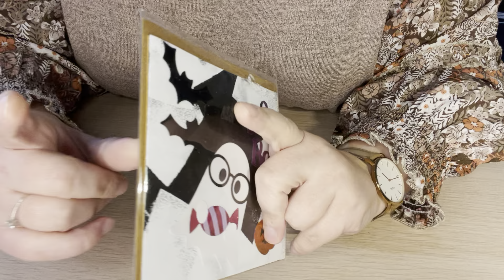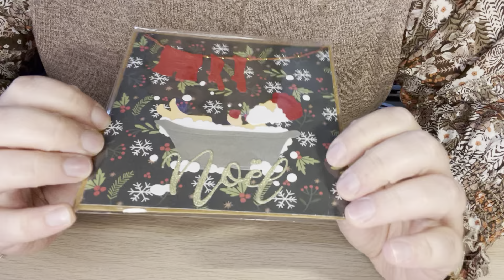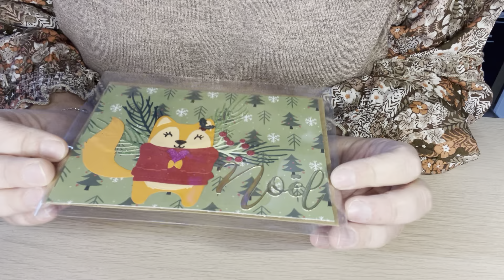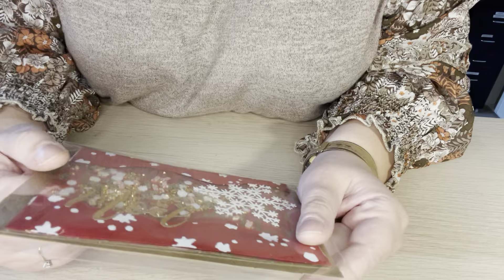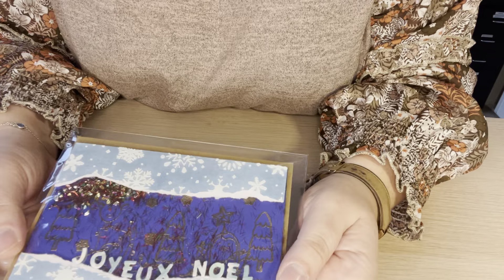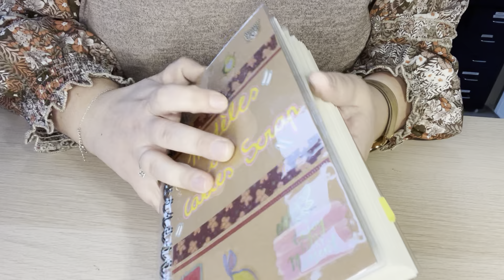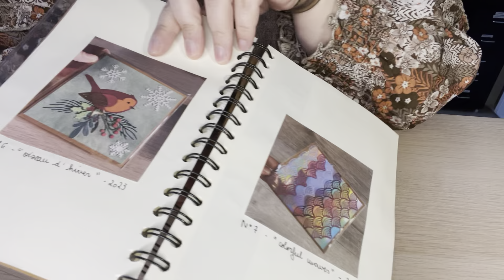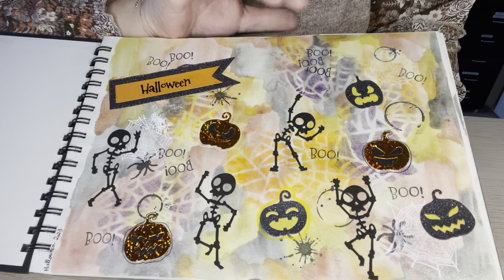Mes débuts dans le scrap !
DIAMOND ART CLUB : -15% sur votre première commande, -15% on your first order

VIPCROSSSTITCH : -5% avec le code Art05